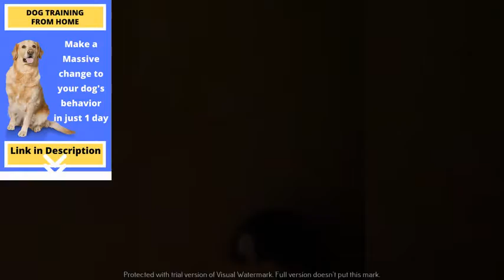Funny Animal Videos | Funny Dog videos Compilation #21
Fun Fact: Rin Tin Tin, the famous German Shepherd, was nominated for an Academy Award.